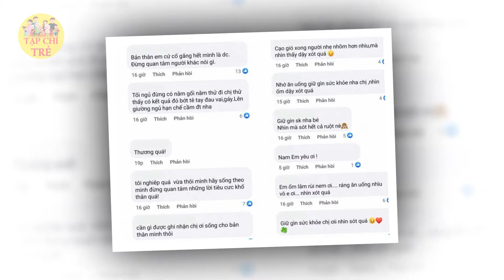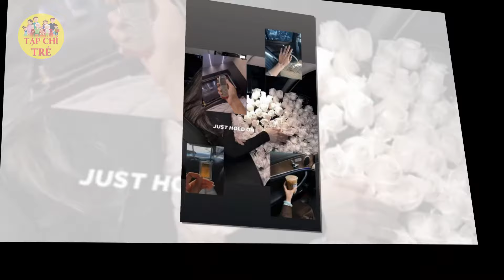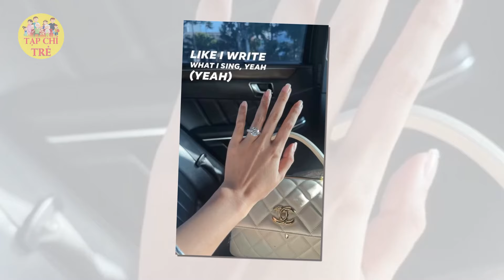S.T Sơn Thạch tự tay vào bếp nấu ăn cho người yêu Thúy Ngân sau khi về chung nhà